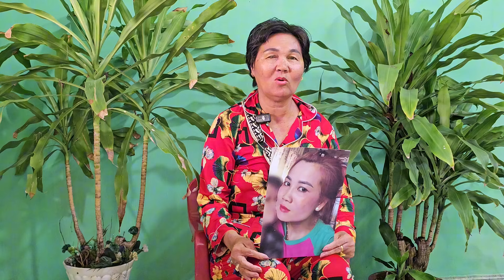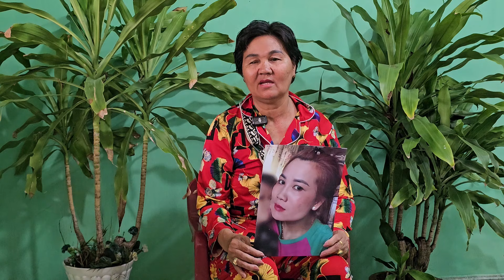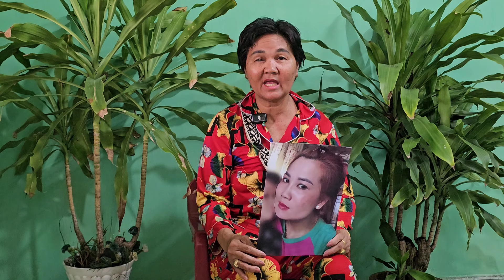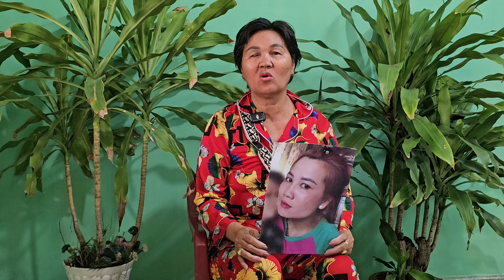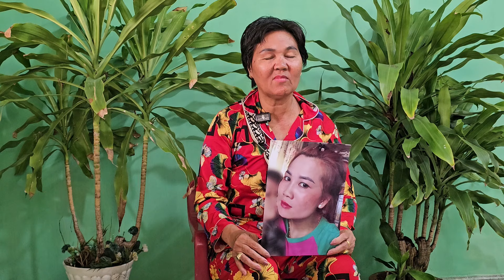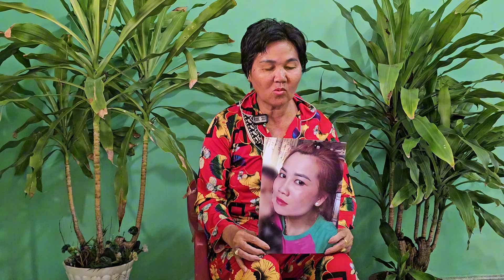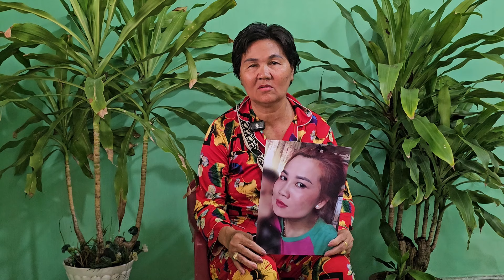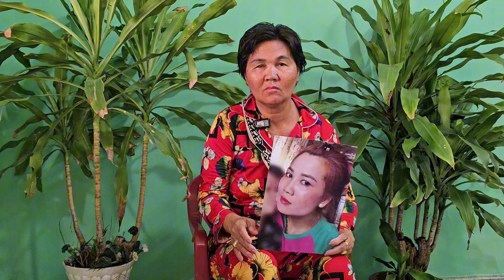Vợ Từ Trung Quốc Về Việt Nam Hẹn Hò Với Yêu Thanh Niên Trẻ Chồng Bên Trung Quốc Khóc Nghẹn